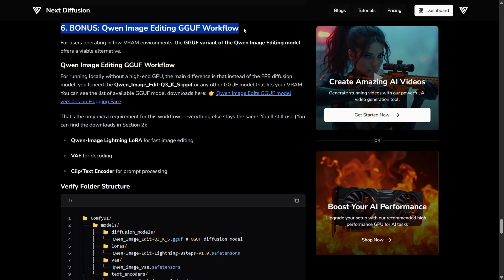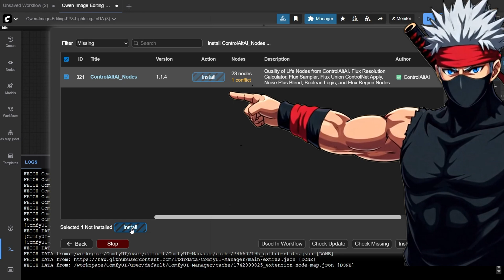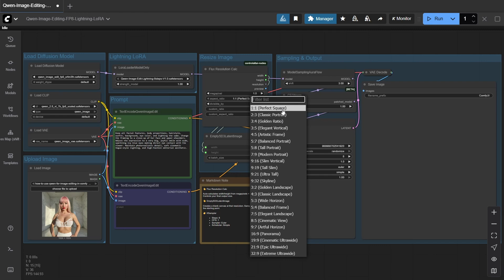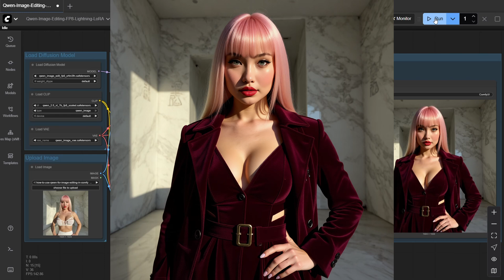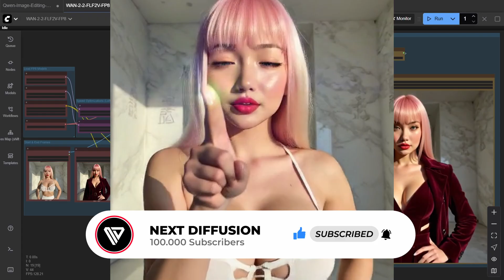How to Use Qwen for FAST Image Editing in ComfyUI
Learn how to use Qwen to edit images in ComfyUI with FP8 and GGUF models. Speed up AI image editing in just a few steps by using the Qwen Lightning LoRA.

Load your first $10 and get up to $500 in credits!

🎬 Created By
• Editing, VFX, SFX, and Thumbnail → @NextDiffusion

⏱ Chapters
0:00 Intro
0:18 Download Qwen (GGUF) Model Files
0:58 Download Workflow & Install Custom Nodes
1:27 Running Qwen Image Edit Workflow
3:32 WAN2.2 First Last Frame Animation
3:58 Subscribe, Like & Comment